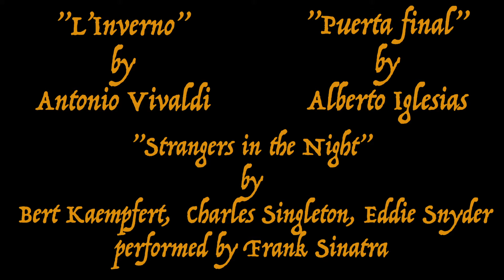Carnevale di Venezia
Akin to the sketchbook journals I travel with, I wanted to draw a cinematic sketch showing the transformation Venice undergoes on winter nights from beautiful, unique, historic art & architecture to the spooky, magical & mysterious movie-scape of a period-fantasy noir. We were visiting in the days leading up to Carnevale & left the day before it started, so the crowds were just arriving and people were only starting to show up in costume. This was shot all’improvviso amid the 2 of us doing our own thing on vacation, w/an eye on crafting a brief but coherent cinematic experience once assembled together. Having fun w/our limitations, wanting to convey the sense of 2 people nearly alone in the city at night, we often had to rush to get a shot just after & just before people entered the frame.